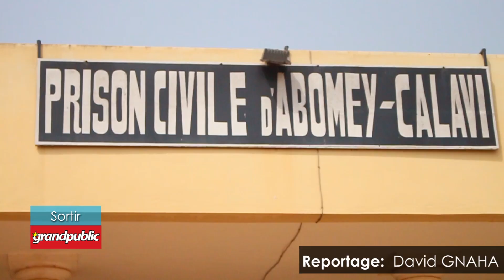Noel au bénin, 5è édition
La maison de production Es la hora de Alain VIGAN et sa vedette Pélagie la Vibreuse ont donné du sourire aux détenus de la prison civile d'Abomey Calavi en ce jour de Noël. En images...